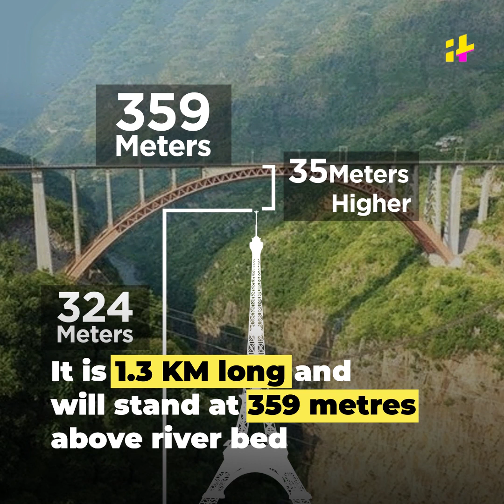Most Stunning Engineering Marvels In India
India offers a vast variety of magnificent architecture. Thanks to our heritage, grand forts and monuments are in abundance. While the ancient structures that stand tall to date have an unparalleled charm, there are spectacular engineering marvels in recent times too.